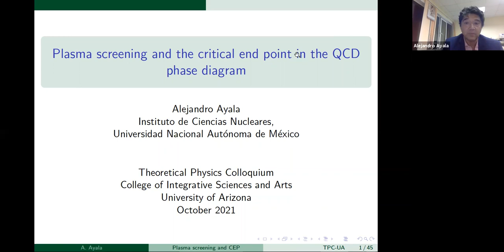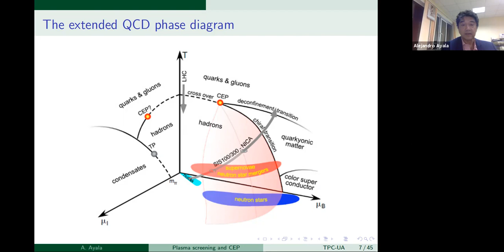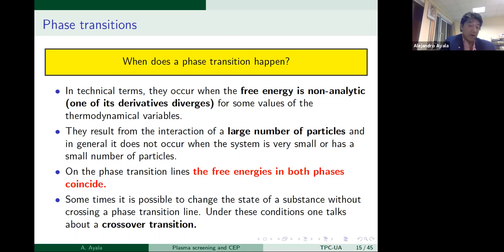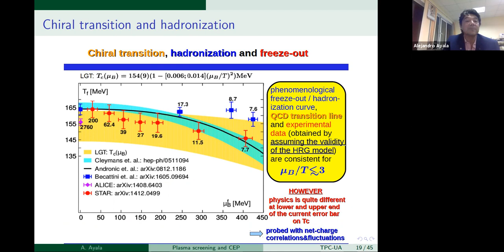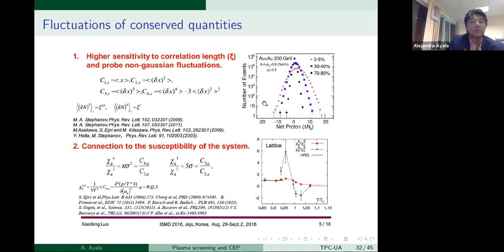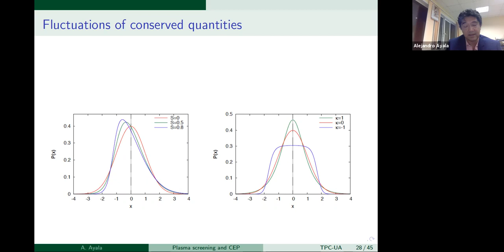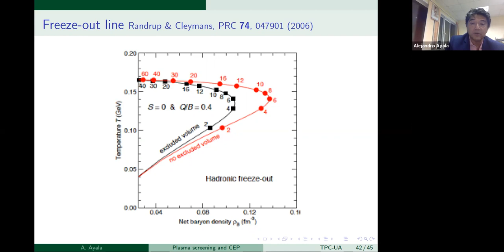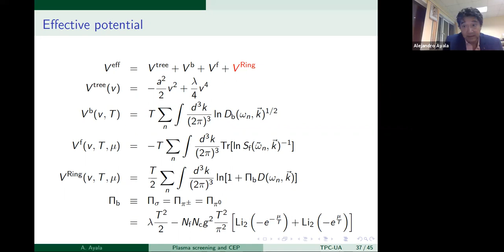Plasma screening and the critical end point in the QCD phase diagram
Theoretical Physics Colloquium by Prof. Alejandro Ayala.
This presentation was held live on October 13, 2021 as part of the theoretical physics colloquium series hosted by Prof. Igor Shovkovy at the Arizona State University. The series features high-quality interactive presentations on current advances in theoretical physics by active researchers in the field of theoretical physics.
Abstract for this presentation:
I show that in a strongly interacting plasma, the fluctuations responsible for deviations from those of a description based on a simple Hadron Resonance Gas Model come from considering the plasma screening properties. These are encoded in the contribution of the so called "ring diagrams" and thus in the introduction of a key feature of plasmas near phase transitions, namely, long-range correlations. I illustrate this property using the Linear Sigma Model with quarks which in the high temperature approximation renders analytical results. After fixing the model parameters using input from LQCD for the crossover transition at vanishing baryon chemical potential, I study the location of the Critical End Point (CEP) in the effective QCD phase diagram. I use the model to study baryon number fluctuations and show that in heavy-ion collisions, the CEP can be located for collision energies of order of 2 GeV per nucleon, namely, in the lowest NICA or within the HADES energy domain.